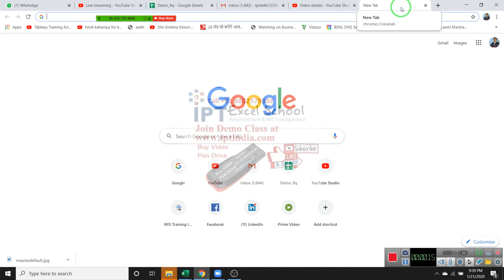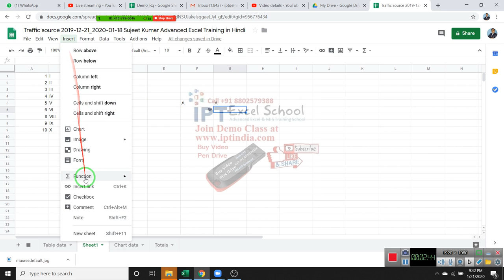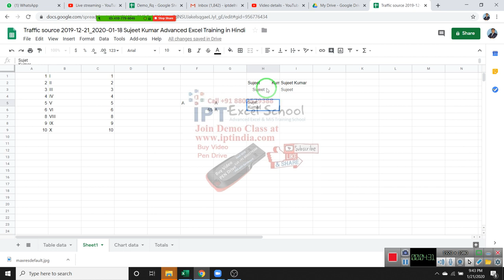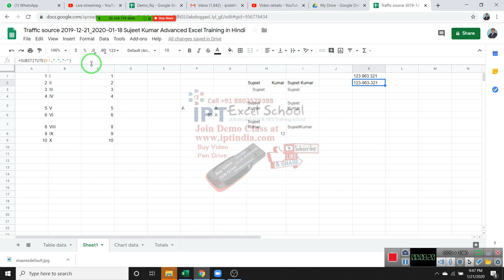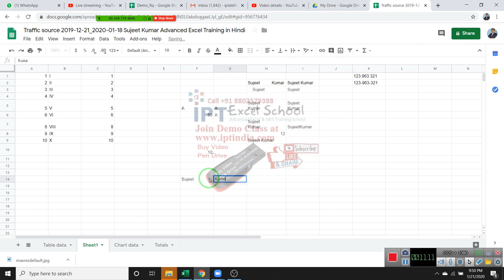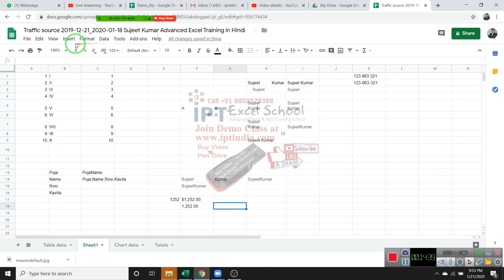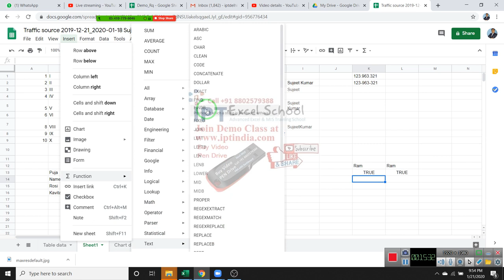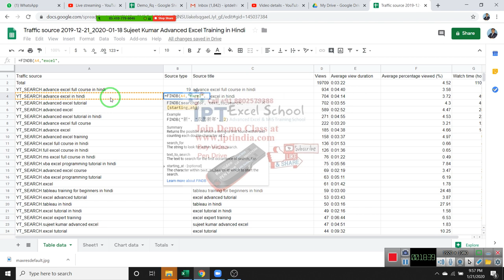Google Sheet in Hindi